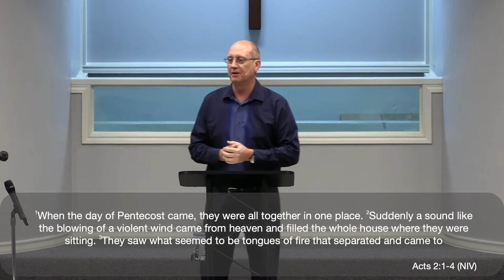Pentecost Sunday 2021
Speaker: Pastor Donald Volz

Acts 2:1-4 (NIV)
Hebrews 12:29 (ESV)
Acts 1:8
Numbers 11:24-29 (NIV)
1 Samuel 16:13 (ESV)
John 14:15-17 (NIV)